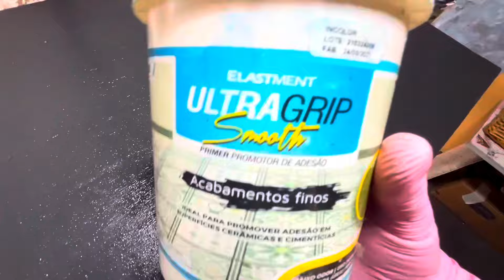GANHE MUITO DINHEIRO FAZENDO ISSO TAMBÉM ‼️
No vídeo de hoje vou te ensinar como ganhar muito dinheiro fazendo efeito decorativo com resina epóxi e folha metalizada.
Pode ser feito em varias superfícies.
Não tem cheiro e fica com efeito vitrificado